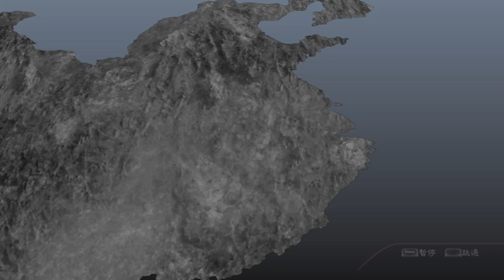(史實) 真三國無雙7 吳國故事 (5)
真三國無雙7 故事

00:00 石亭之戰
07:18 合淝新城之戰